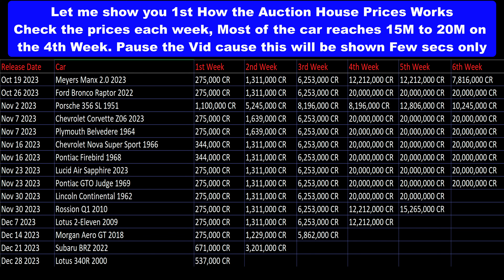How to Make Money Fast in Forza Horizon 5 Auction House Rare Car Sniping Glitch Update Lotus 340R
How to Make Money Fast in Forza Horizon 5 Auction House Rare Car Sniping Glitch Update Lotus 340R 2000, December 31 2023 Update